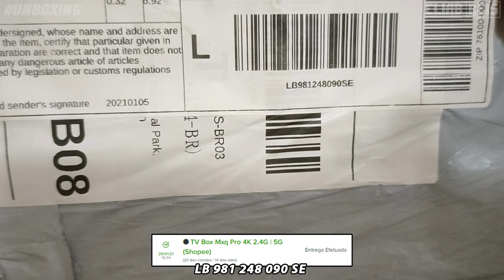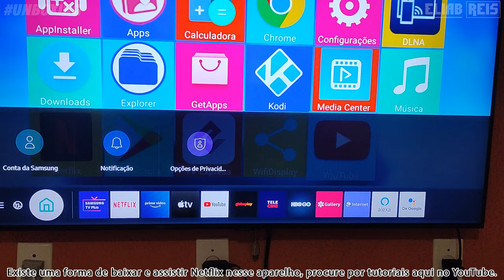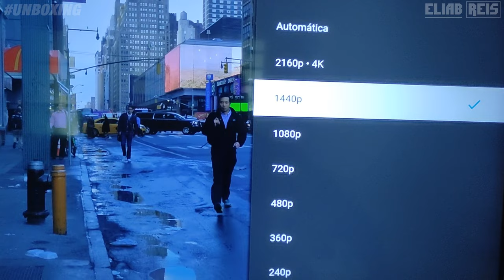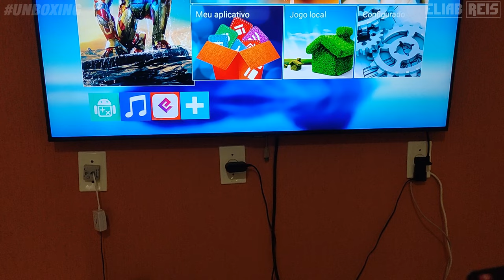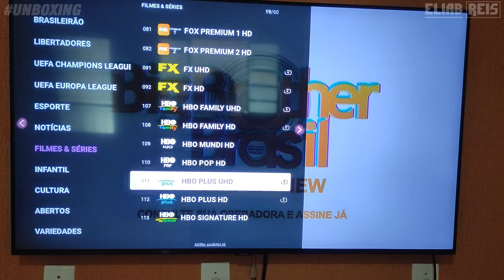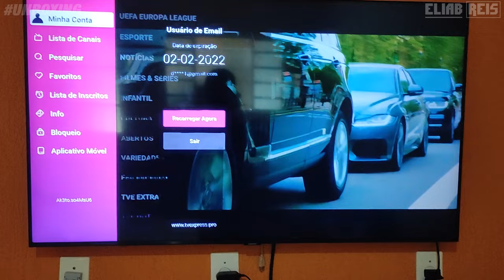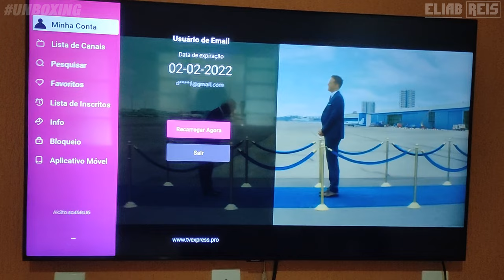Unboxing TV Box Mxq Pro 4K da Shopee | Custando apenas R$ 73,99 | Preciso PAGAR pelos canais?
No vídeo hoje, unboxing e teste da TV Box Mxq Pro 4K que é muito popular na Shopee, principalmente nas ofertas relâmpago. Houve tempos em que chegou a custar R$ 66,00 sem a necessidade de utilizar nenhum cupom.

Mas ainda hoje, vale a pena? É um produto que funciona para assistir TV? Canais abertos e fechados? Assista ao vídeo aqui, agora e descubra conosco.

Cupom de PRIMEIRA compra:
🎟  spdicasn8

🚨 LINKS 🚨

⌚ Smartwatch P8
⌚ Smartwatch P8 Plus (Y20)
⌚ Smartwatch FM08
⌚ Smartwatch W46 (versão de 44mm)
⌚ Smartwatch W46m (versão de 40mm)
⌚ Smartwatch IWO 13 (W56)
⌚ Smartwatch W66
⌚ Smartwatch HW12 40mm
⌚ Smartwatch HW16 44mm
⌚ Smartwatch HW22 44mm
⌚ Smartwatch X7
⌚ Smartwatch X8
⌚ Smartwatch T500+
⌚Smartwatch Y68
⌚ Smartband M5
⌚ Smartband M6
⌚ Smartwatch Haylou LS02
⌚ Smartwatch Haylou-Solar LS05
⌚ Smartwatch Mibro Air
⌚ Smartwatch Mibro Color
⌚ Xiaomi Mi Band 5
⌚ Xiaomi Mi Band 6
📺 Xiaomi Mi TV Stick
📺 Xiaomi Mi TV Box S
📺 TV Box Mxq Pro 4K 2.4G | 5G
📦 Pacote para TV Express
🎧 Fone de Ouvido Haylou
🎧 Fone de Ouvido QCY
🎧 Fone de Ouvido Air2
🎧 Fone de Ouvido AirPro 3
🎧 Fone de Ouvido B5
🔈 Mini Caixa de Som Xiaomi Xiaoai
🔈 Caixa de Som Xiaomi Xiaoai Speaker Pro
🔈 Caixa de Som Bluetooth TG117

Qualquer dúvida, fale comigo nos comentários!

🎼 FAIXA MUSICAL NESSE VÍDEO 🔈

Artista: Felipe Alves
Álbum: EDIÇÃO BRAZILIAN REMIX TV